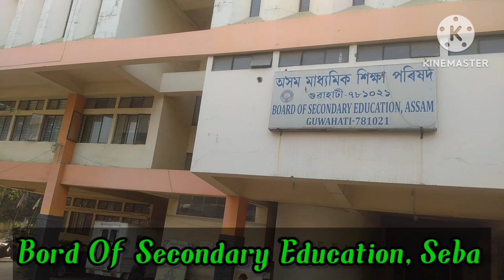Assam Higher Secondary Education Council Office /A.H.S.E.C Office Guwahati 😱😱